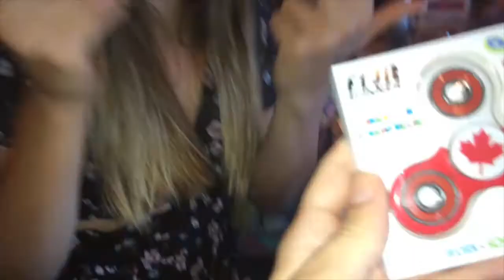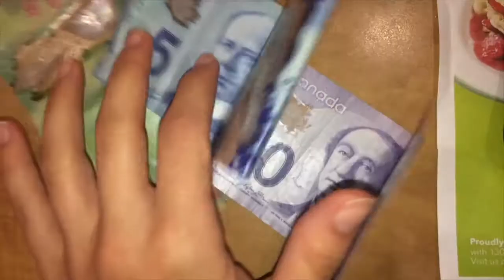Canada Travel Diary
Hey babes! Watch my newest travel video as I show you my recent trip to Canada for my family reunion! I hope you enjoy think quick little vid that reminds us that you can make the most out of any trip! Get ready for a VERY SPECIAL travel video to come to a country much farther than Canada. Hope your summer is going great!

My Links!